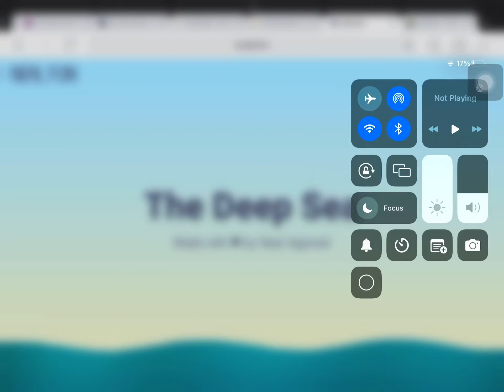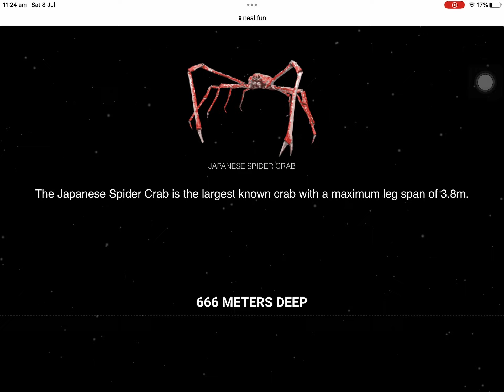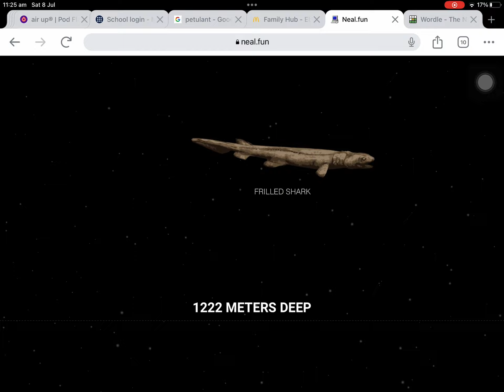How deep the sea is